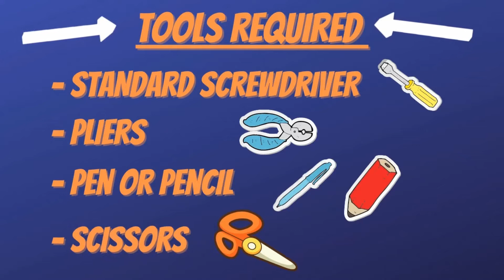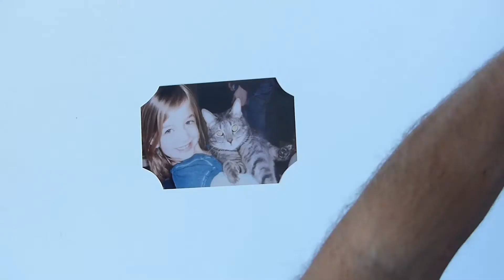Memorial Plaque - How to Frame Your Picture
Watch this instructional video on how to frame your pet picture in our memorial plaque.